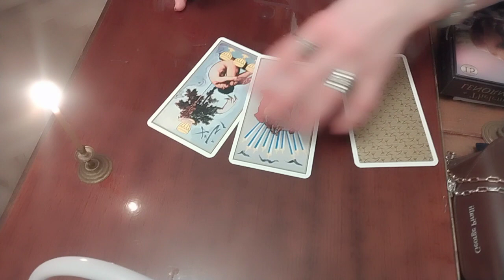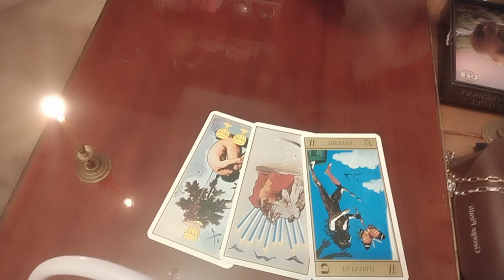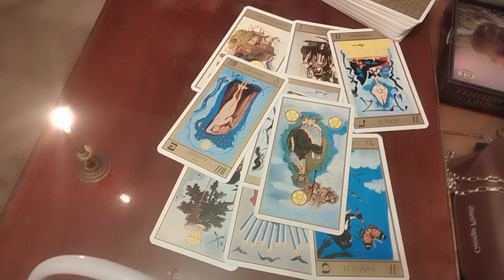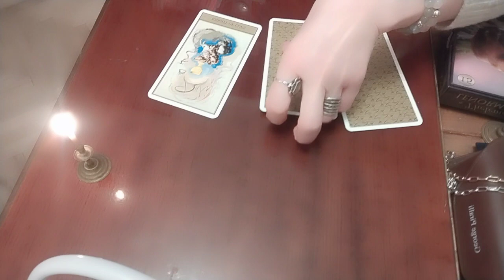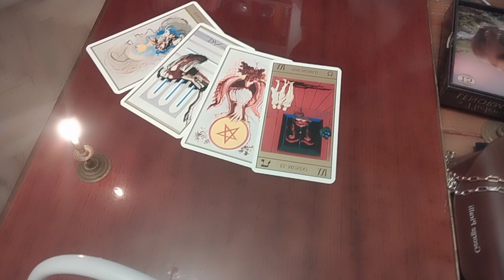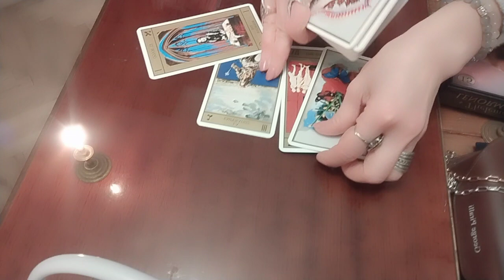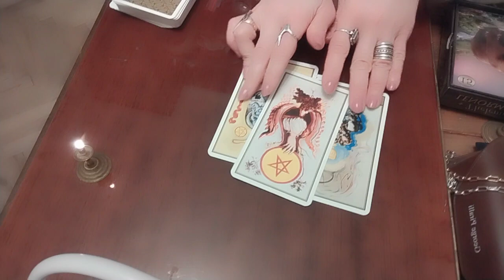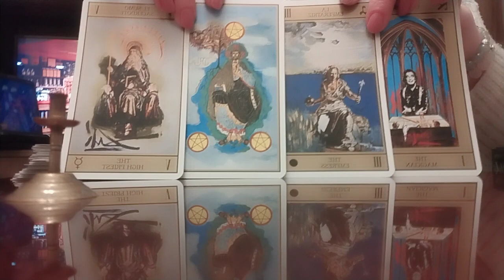როგორ ახალ წელს ინატრებდით? და როგორი იქნება?/სამყაროს თანადგომა და სასწაული დახმარება ღვთისგან🙏🥰💒